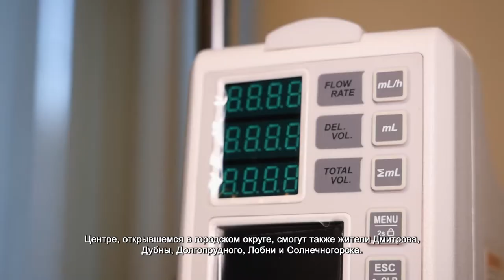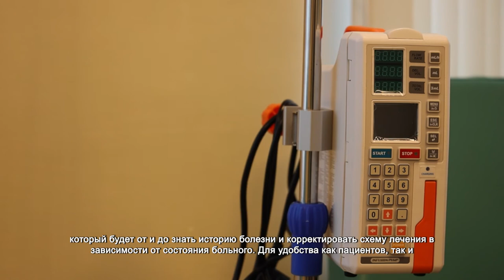В Химках открылся Центр для пациентов с рассеянным склерозом. 22.12.2021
В толпе людей, идущих по улице, вряд ли удастся определить того, кто страдает от рассеянного склероза. Серьезное аутоиммунное заболевание визуально не заметно и часто дает о себе знать уже на прогрессирующей стадии.